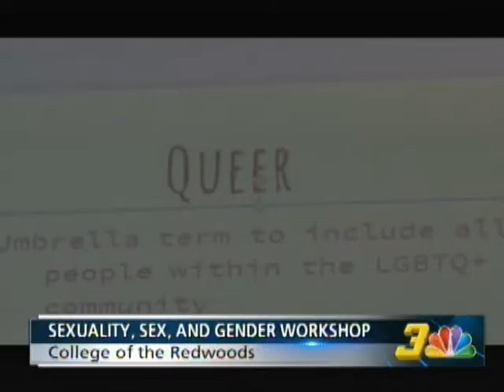WORKSHOP AT COLLEGE OF THE REDWOODS